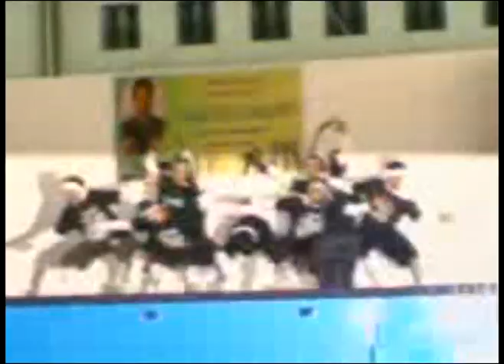CCSE dancecrew in Canossa Cleanmix2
cleanmix to oh.hehehe.
mix by: altavista / athancute15 / Jho™